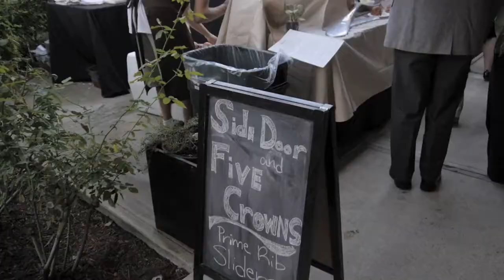2014 Designer Runway